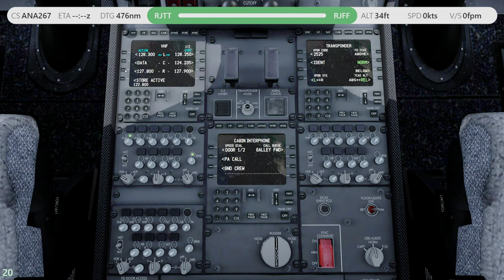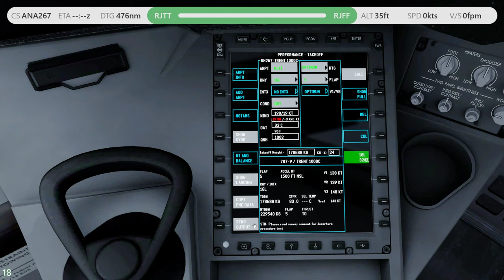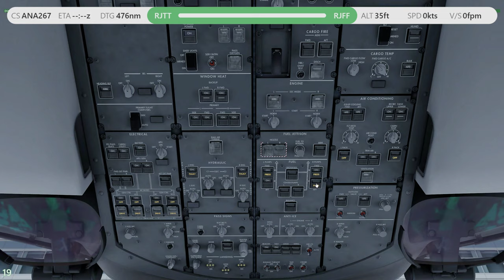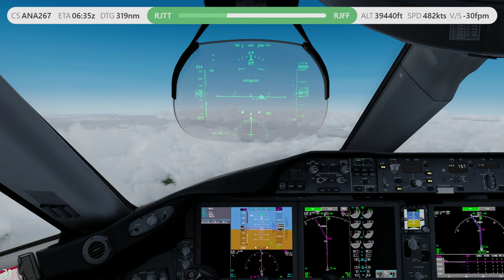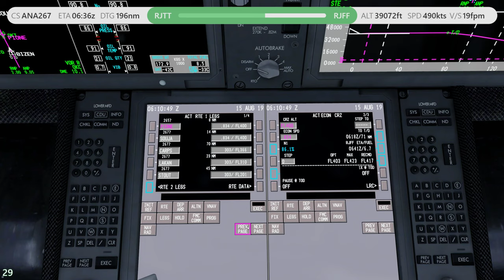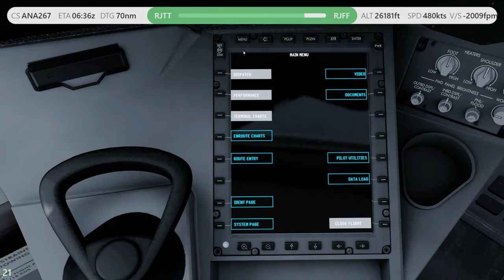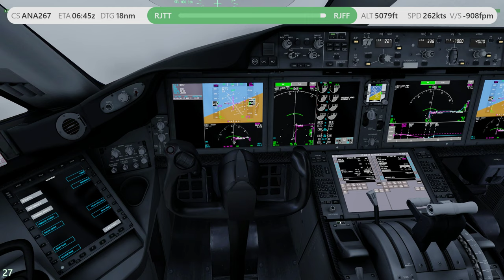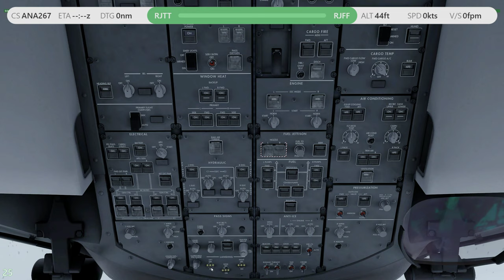P3D V4.5 | QW 787-9 | ✈ RJTT → RJFF | KN9815 / NH267 0815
-ASP4
    -EFBV2
    -ChasePlane